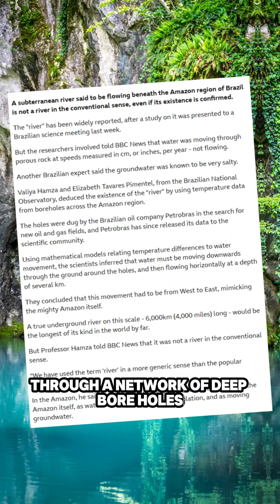The Secret River Flowing Beneath the Amazon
Beneath the lush Amazon rainforest lies a secret most people have never heard of-the Rio Hamza, an underground river flowing thousands of kilometers parallel to the Amazon River. Discovered in 2011, this mysterious river is unlike any other, flowing slowly through the Earth's depths and challenging everything we thought we knew about water systems. But why is it there? And what secrets does it hold about our planet's past? Join us as we uncover the fascinating story of the hidden river beneath the Amazon